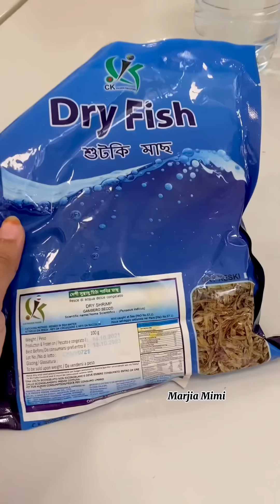ইতালিয়ান বন্ধুর সাথে লাউ রান্না 😂 | Marjia Mimi